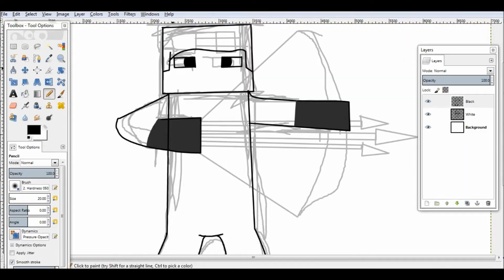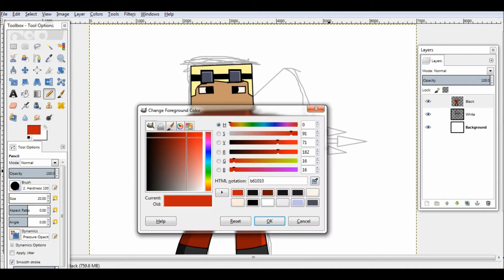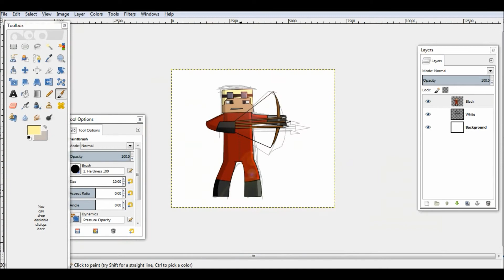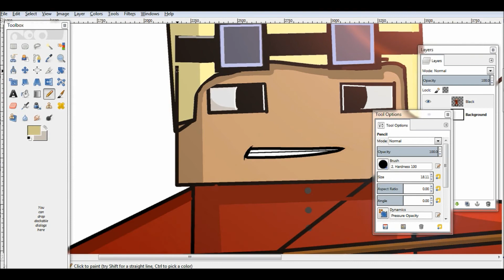Lazertester | Speed art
Programs used: Gimp 2.0, Mouse

Song: Light Up The Sky - The Deans List ft. Danni Ummel

Total time: 1 hour and 56 minutes.